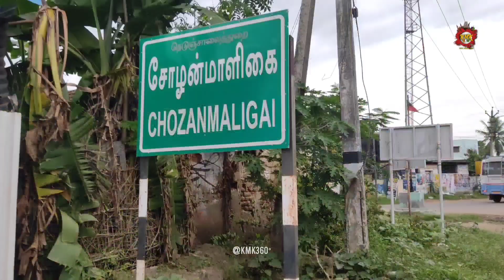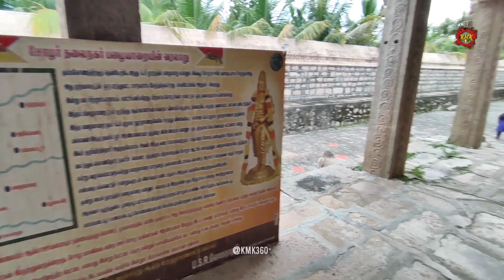சோழர்களின் பழைய தலைநகரம் இது தான் 😲 cholas old capital | keezha pazhayarai ponniyin selvan | Temple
location:
Keezha Pazhayarai temple

பழையாறை அல்லது பழையாறு சோழர்களின் 5 தலைநகரங்களின் ஒன்றாகும். சோழர்கள் பல்லவர்களுக்கு அடங்கி இருந்த காலங்களில் வசித்த ஊரான பழையாறை பின்நாளில் சோழர்கள் தலை எடுத்தபின் அவர்களின் 2 வது தலைநகராக மாறியது.

ராஜராஜனின் தமக்கை குந்தவை வசித்த இடமாக பழையாறை குறிப்பிடப்பட்டுள்ளது. அதேபோல் ராஜராஜனின் முதல் மனைவியான வானதியும் பழையாறை நகரத்தில் தான் வசித்து வந்தார். ராஜராஜனின் தமக்கை குந்தவை பிராட்டியார் பழையாறை நகரத்தில் வசித்து வந்ததால் அரசு விஷயங்கள் பலவும் அங்கே முடிவெடுக்கப்பட்டன.